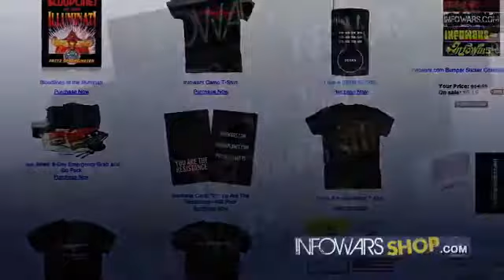Cruz Defeat of Dewhurst is A Victory for Grass Roots Conservatives.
Originally published on 2 Aug 2012 by TheAlexJonesChannel
Defying all early expectations and upending long-standing conventional wisdom in Texas Republican politics, former Texas Solicitor General Ted Cruz handily won the Republican runoff for an open U.S. Senate seat Tuesday night.

He moves on to the general election against former state Rep. Paul Sadler, who defeated retired educator Grady Yarbrough in the Democratic runoff.

Cruz defeated Lt. Gov. David Dewhurst after a lengthy, contentious political battle in which Cruz painted a longtime statewide elected official backed by Gov. Rick Perry as a moderate.

"Tonight is a victory for the grass roots," Cruz said Tuesday night. "It is a testament to Republican women, to Tea Party leaders and to grass-roots conservatives."

In a short concession speech, Dewhurst said he was proud of the race he had run.